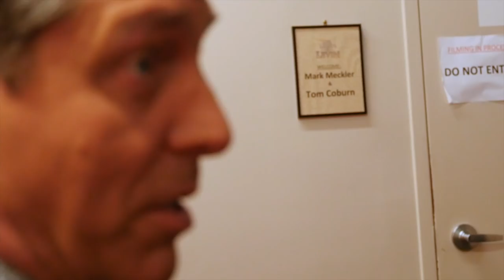Behind the Scenes: Convention of States on Life, Liberty & Levin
Mark Meckler, President of Convention of States, gives a behind-the-scenes look at Mark Levin's studio as he and Dr. Tom Coburn get ready to go on Life, Liberty & Levin.